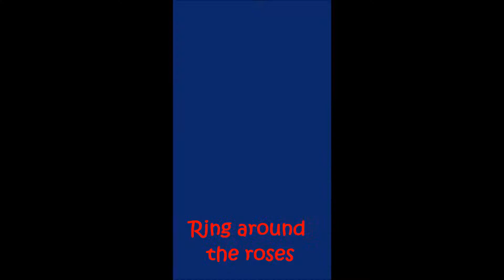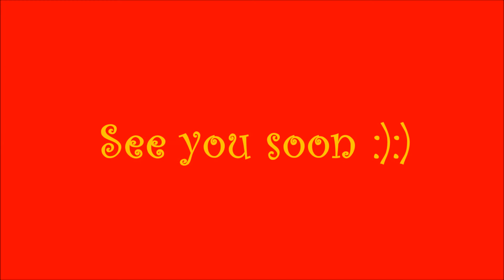Natasha Singh Au Pair Video